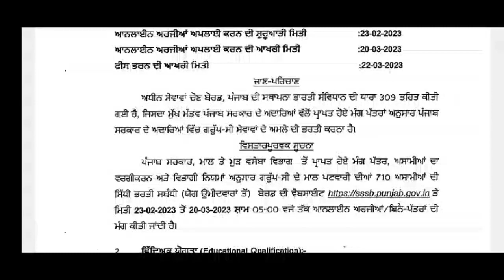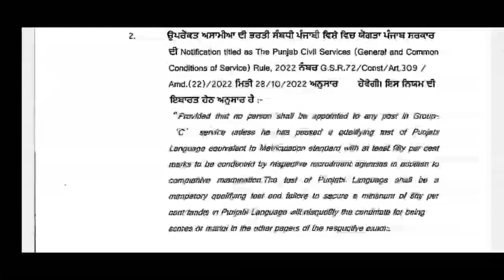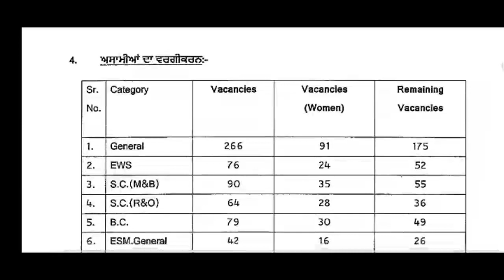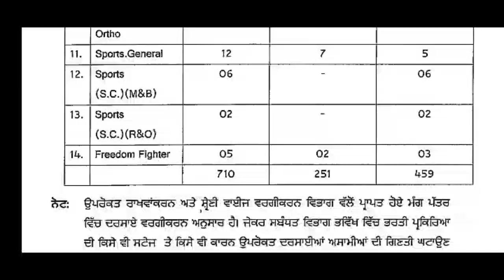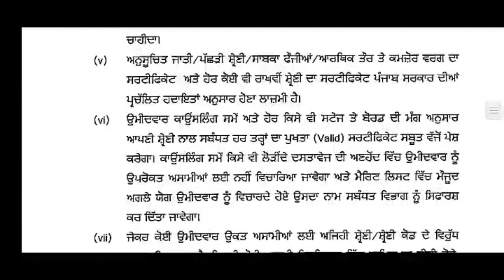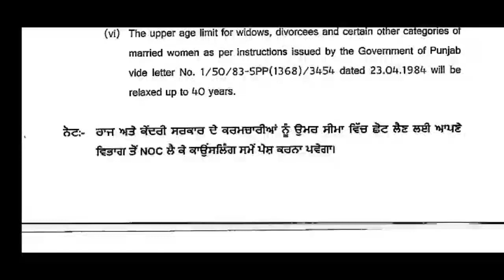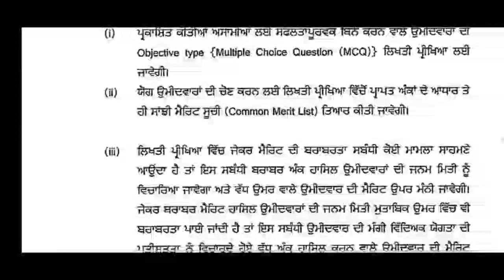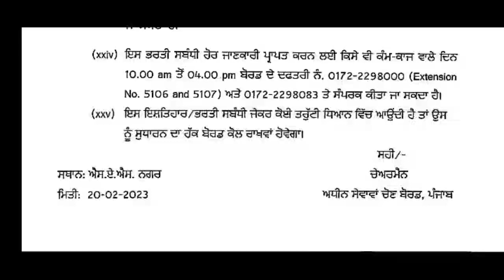ਲਉ ਜੀ ਅਖੀਰ ਆ ਹੀ ਗਈਆਂ ਪੇਅ ਸਕੇਲ ਵਿੱਚ ਕੀ ਕੀਤਾ ਬਦਲਾਅ?PSSSB ਪਟਵਾਰੀ ਦੀਆਂ 710 ਪੋਸਟਾਂ ਆਨਲਾਈਨ ਅਪਲਾਈ ਲਿੰਕ 👇👇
ਹੁਣੇ ਦੇਖੋ PSSSB ਸਟੇਨੋਟਾਈਪਿਸਟ ਅਤੇ ਜੂਨੀਅਰ ਸਕੇਲ ਸਟੇਨੋਗਰਾਫਰ ਸੰਬੰਧੀ ਇਕ ਹੋਰ ਵੱਡੀ ਅਪਡੇਟ

ਖਾਲਸਾ ਕਾਲਜ ਆਫ ਅੰਮ੍ਰਿਤਸਰ ਵਿਖੇ ਆਈਆਂ ਰੈਗੂਲਰ ਪੋਸਟਾਂ

ਦੇਖੋ ਬਾਬਾ ਫ਼ਰੀਦ ਯੂਨੀਵਰਸਿਟੀ ਵਿੱਚ ਆਈਆਂ ਰੈਗੂਲਰ ਪੋਸਟਾਂ

PSTET ਅਪਲਾਈ ਹੋਣਾ ਸ਼ੁਰੂ ਹੋਇਆ ਆਖ਼ਿਰੀ ਮਿਤੀ 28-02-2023 ਯੋਗਤਾ, ਫੀਸ, ਅਪਲਾਈ ਕਰਨ ਲਈ ਲਿੰਕ ਹੇਠਾਂ ਹੈ👇
PSTET 2023 ਲਈ ਅਪਲਾਈ ਲਿੰਕ👇

ਪੰਜਾਬ ਰਾਜ ਵਿੱਚ 1016 ਆਂਗਣਵਾੜੀ ਵਰਕਰਾਂ (ਮੇਨ),129 ਮਿੰਨੀ ਆਂਗਣਵਾੜੀ ਵਰਕਰਾਂ ਅਤੇ 4569 ਆਂਗਣਵਾੜੀ ਹੈਲਪਰਾਂ ਦੀਆਂ
ਅਸਾਮੀਆਂ ਦੀ ਭਰਤੀ
ਦੇਖੋ ਕਿਵੇਂ ਅਪਲਾਈ ਕਰਨਾ?

ਫ਼ਿਰੋਜ਼ਪੁਰ ਕੈਂਟ (ਛਾਉਣੀ) ਵਿੱਚ ਆਈਆਂ ਪੋਸਟਾਂ ਦੇਖੋ
ਫਾਰਮਿਸਟ, ਕਲਰਕ, ਮੇਲ ਨਰਸ, ਫਾਇਰਮੈਨ, ਸੈਨੇਟਰੀ ਇੰਸਪੈਕਟਰ

ਪੰਜਾਬ ਰਿਮੋਟ ਸੇਂਸਿੰਗ ਸੈਂਟਰ ਵਿੱਚ ਆਈਆਂ ਰੈਗੂਲਰ ਪੋਸਟਾਂ
ਸਟੈਨੋ ਟਾਈਪਿਸਟ, ਲੈਬ ਐਗਜ਼ੀਕਿਊਟਿਵ,  ਜੂਨੀਅਰ ਇੰਜੀਨੀਅਰ, ਡਰਾਈਵਰ, ਸਵੀਪਰ, ਕੂਕ ਕਮ- ਹੇਲਪਰ

PSSSB ਕਲਰਕ ਦੀਆਂ 917 ਪੋਸਟਾਂ ਸੰਬੰਧੀ ਆਈ ਵੱਡੀ ਅਪਡੇਟ ਦੇਖੋ

PPSC ਦੀਆਂ 320 ਪੋਸਟਾਂ ਦਾ ਆਇਆਂ ਰਿਜਲਟ ਹਰੇਕ Candidate ਨੂੰ ਦਿੱਤੇ ਗਏ 16-16 ਨੰਬਰ ਦੇਖੋ Documents Verification ਲਈ

ਦੇਖੋ Important ਅਪਡੇਟ ਪੰਜਾਬ ਪੁਲਿਸ TSS CADRE ਸਬ ਇੰਸਪੈਕਟਰ 267 ਕਾਂਸਟੇਬਲ 2340

ਦੇਖੋ ਹੁਣੇ ਹੁਣੇ PSSSB ਕਲਰਕਾਂ ਦੀਆਂ 704 ਅਸਾਮੀਆਂ ਲਈ ਆਈ ਅਪਡੇਟ psssbclerk ‎@infoaboutallgovtjobs
ਵੇਖੋ ਕਿਵੇਂ ਅਪਲਾਈ ਕਰਨਾ?

ਆਰਮੀ ਪਬਲਿਕ ਸਕੂਲ ਸੰਗਰੂਰ, ਬਠਿੰਡਾ
ਅਤੇ ਫਿਰੋਜ਼ਪੁਰ ਵਿਚ ਆਈਆਂ ਪੋਸਟਾਂ

ਰੈਗੂਲਰ ਪੋਸਟਾਂ
 ਯੋਗਤਾ : ਦਸਵੀਂ
ਤਨਖਾਹ: 21700/-

ਦਫਤਰ ਡਿਪਟੀ ਕਮਿਸ਼ਨਰ-ਕਮ-ਜਿਲਾ ਪ੍ਰੋਗਰਾਮ ਕੋਆਡੀਨੇਟਰ
ਮਗਨਰੇਗਾ, ਮਲੇਰਕੋਟਲਾ
PSSSB CLERK ADVT 17/2021
ਕਲਰਕ 3008 ਪੋਸਟਾਂ ਦੀ ਦੂਸਰੀ ਲਿਸਟ ਜਾਰੀ
ਪਹਿਲੀ ਲਿਸਟ 1659
ਦੂਸਰੀ ਲਿਸਟ 1200
ਕੁੱਲ 2859

ਬਾਰ੍ਹਵੀਂ ਅਤੇ Graduation ਦੇ ਆਧਾਰ ਤੇ ਆਈਆਂ ਪੰਜਾਬ ਪੁਲਿਸ ਦੀਆਂ 2034 ਪੋਸਟਾਂ ਦੇਖੋ ਕਿਵੇਂ ਅਪਲਾਈ ਕਰਨਾ? 👇👇

ਪੰਜਾਬੀ ਦਾ ਸਿਲੇਬਸ  Qualify Nature ਦਾ ਕਰਨ ਦਾ ਫਾਇਦਾ ਹੋਇਆ ਜਾ ਨੁਕਸਾਨ? ਕਮੈਂਟ ਵਿੱਚ ਆਪਣੀ ਰਾਇ ਜਰੂਰ ਦਿਉ l
ਦੇਖੋ RAAVI Typing Test ਸੰਬੰਧੀ ਹਦਾਇਤਾ ?

ਕੰਨਸਲਟੈਂਟ  50000
ਆਫਿਸ ਅਸਿਸਟੈਂਟ 30412
ਡਾਟਾ ਐਂਟਰੀ ਆਪਰੇਟਰ 26902

ਦੇਖੋ PSSSB 2 main ਅਪਡੇਟਸ ਕਲਰਕਾਂ ਦੀਆਂ 3008 ਪੋਸਟਾਂ ਵਿੱਚੋ ਕਿੰਨਾ ਦਾ ਰਿਜਲਟ ਰੁਕਿਆ ਅਤੇ ਮਿਲਕਫ਼ੈਡ 500 ਪੋਸਟਾਂ👇

ਦੇਖੋ ਕਿੰਨਾ ਨੂੰ ਫ਼ਾਇਦਾ ਕਿੰਨਾ ਨੂੰ ਨੁਕਸਾਨ ਪੰਜਾਬ ਪੁਲਿਸ ਦੇ TSS Cadre ਸਬ ਇੰਸਪੈਕਟਰ 267 ਅਤੇ ਕਾਂਸਟੇਬਲ 2340   👇👇